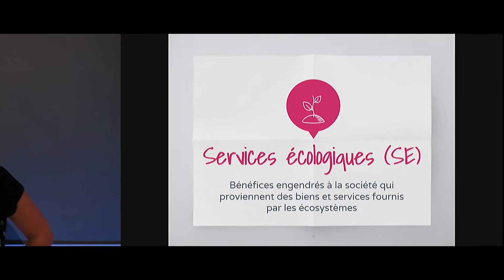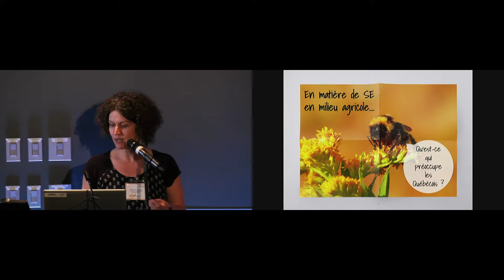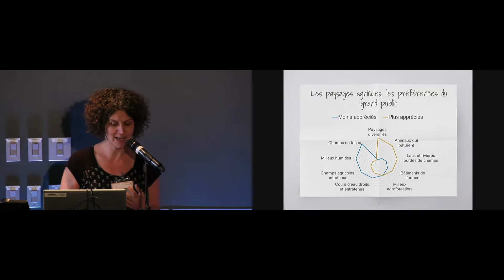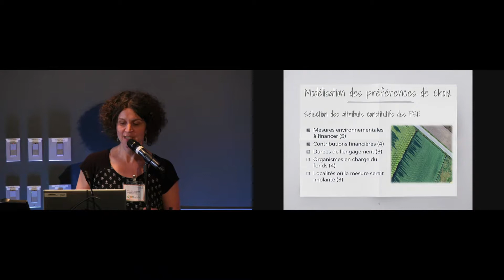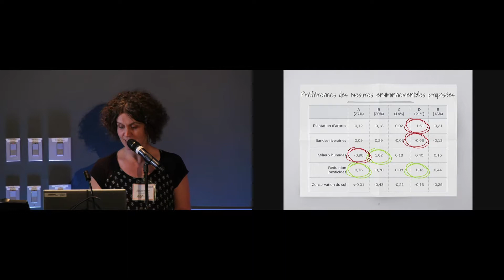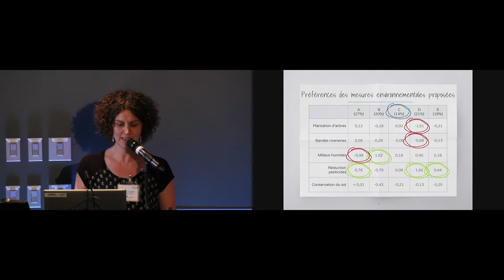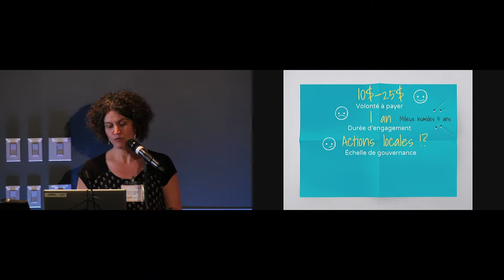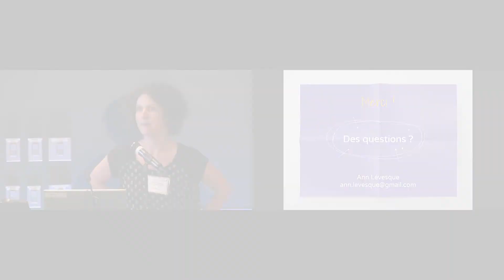Les paiements pour services écologiques en agriculture au Québec - Anne Lévesque, UQO.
Projet ATRAPP - Activité 3
"Les paiements pour services écologiques en agriculture au Québec: utilisation de la méthode d'expérience de choix à l'analyse des préférences du grand public" - Anne Lévesque, Université du Québec en Outaouais.